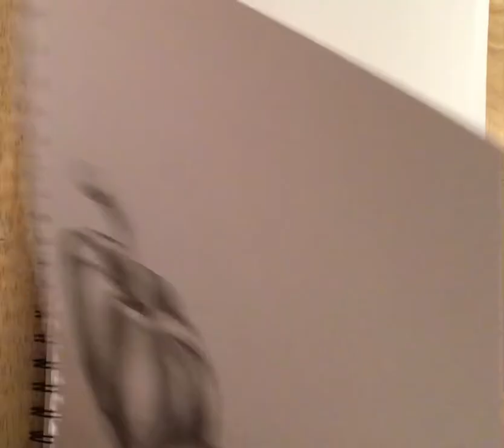Video on how to draw a pepper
Instructional video ,drawing a pepper